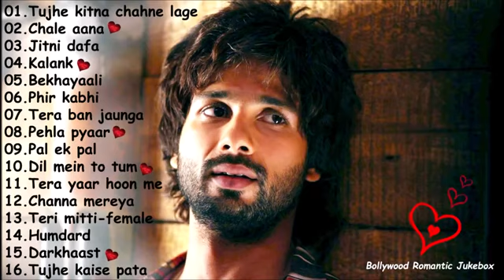Best hide song new 2020 albam